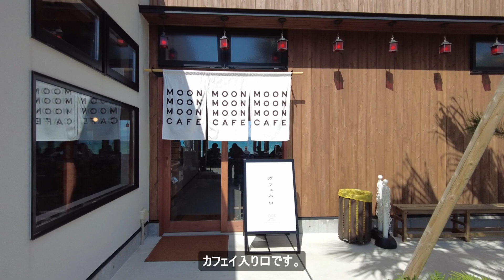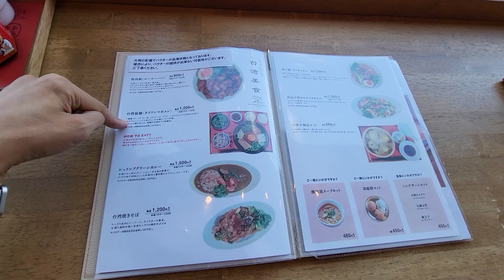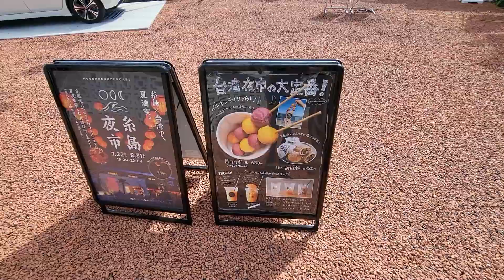【糸島半島】MOONMOONMOONCAFE、糸島×台湾のコンセプトカフェに行ってきました!!!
■MOONMOONMOONCAFE

福岡市博多区東比恵1-2-3

撮影:2023.8.7